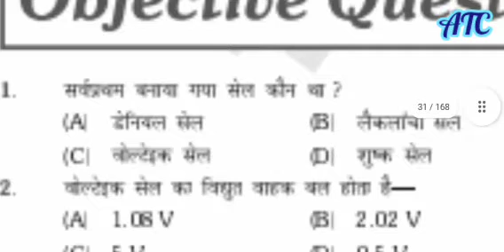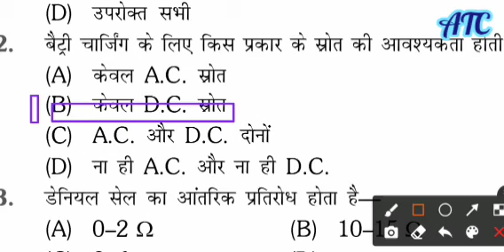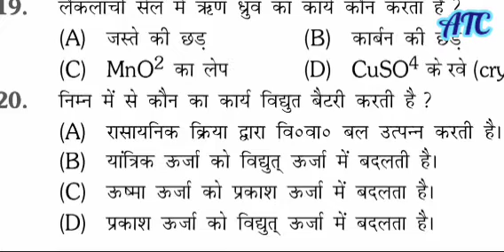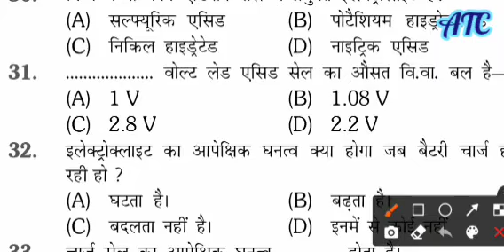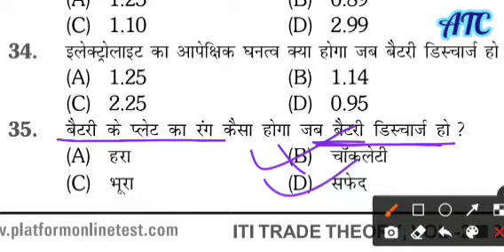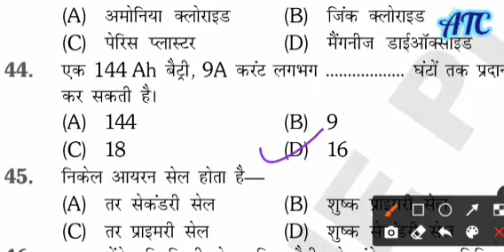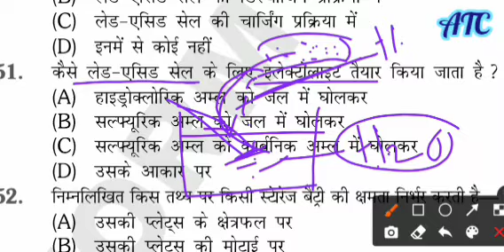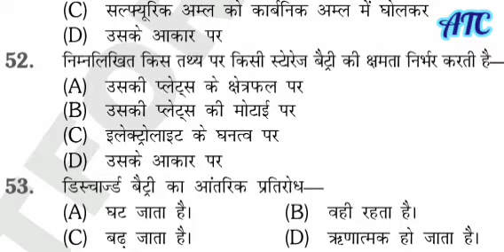बैटरी 50+ most important MCQ, UPPCL, UPRVUNL TG2/je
SCADA ,PLC, AUTO CAD and computer full form.

electrical UPPCL JE quiz.

science book madhuvan free...

technical trick...

tharmal power plant साक्षात्कार

motivation dialogue interview...

Reasoning.. श्रृंखला परीक्षण

सद्रश्यता परीक्षण.

आकृतियों की गडना.

चित्रा sangrah...

Electromagnetic...

 ITI electrician,
MCQ test,
UPPCL TG2 free class,
free pdf,
free nots,

NTPC free reasoning, RRB group D class,
Join now UPPCL 2.0

My book...

ATC ELECTRICAL with trick

Writer.. Er.jitendra Sir Writer(kanpur)

Special for...

UPPCL TG2/je, UPRVUNL TG2, Hariyana technical,jvvnl technical,upmetro, BSHPCL,
and all electrical engineering examination.

book available.

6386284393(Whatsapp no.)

send full address with pin code

MRP..999/-
discount..30%
selling..700/- (delivery...free)